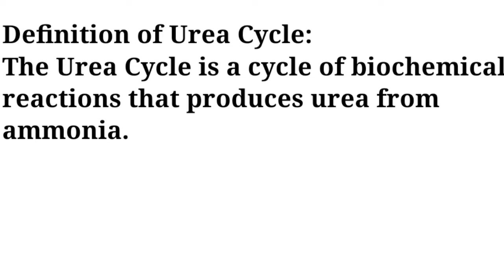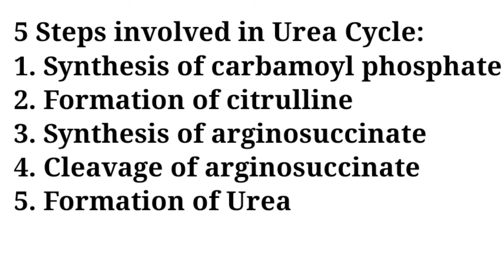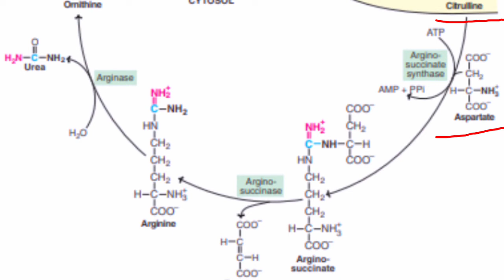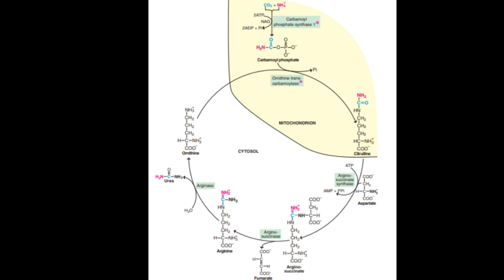Urea Cycle ll Most Important topic for long question